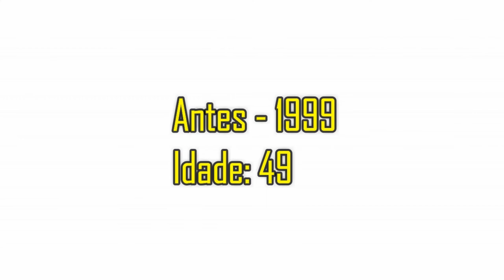Antes e Depois (2020) de Lei e ordem - Unidade de vítimas especiais (parte 2)